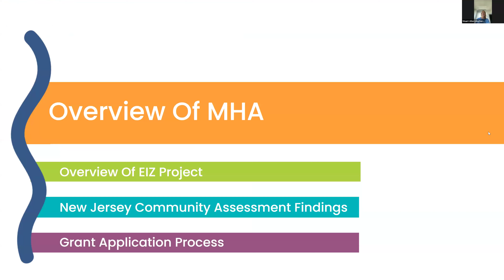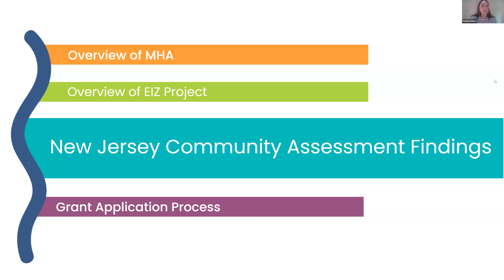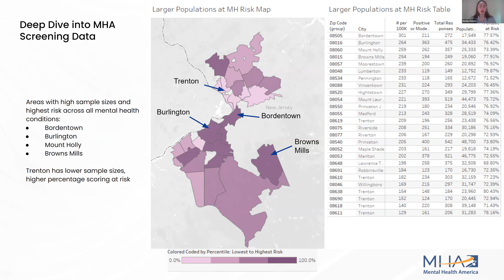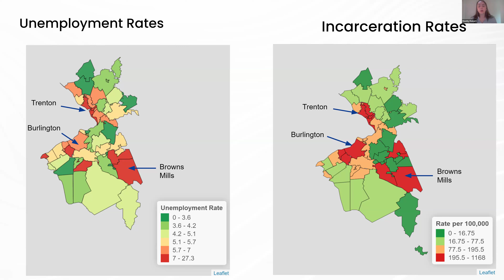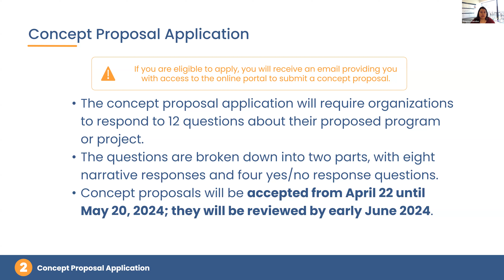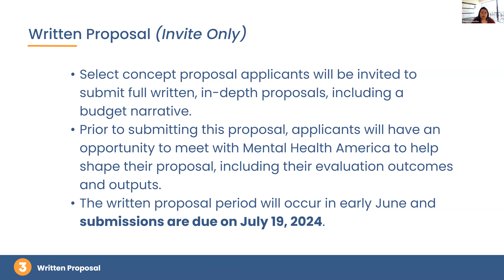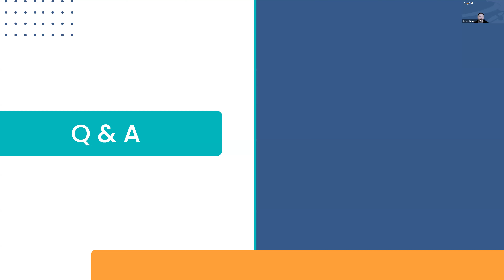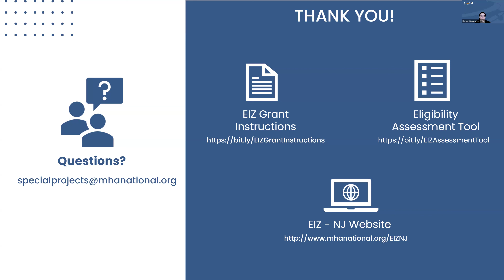Equity Impact Zone: New Jersey Lunch and Learn